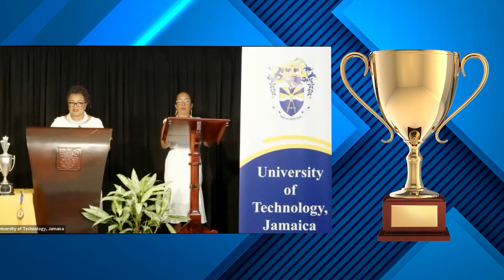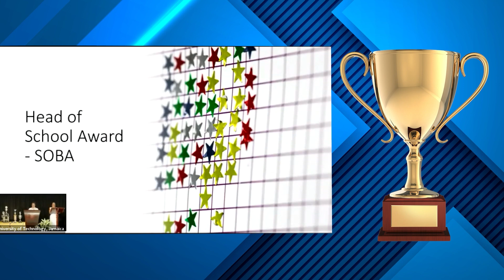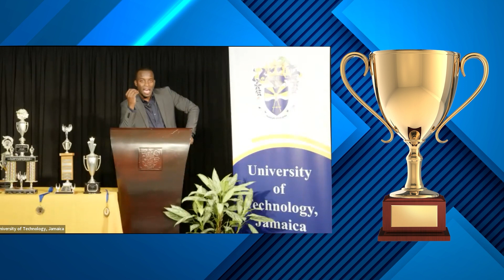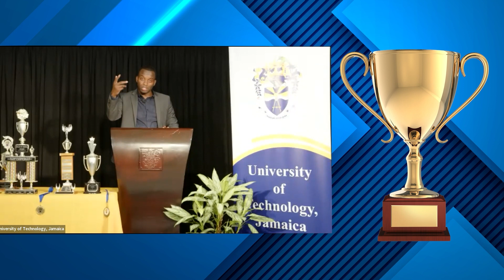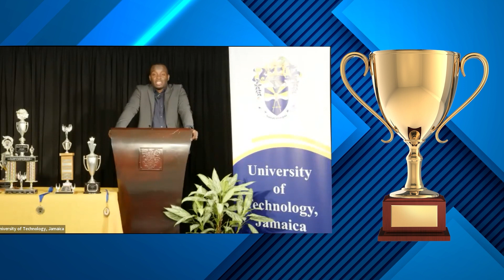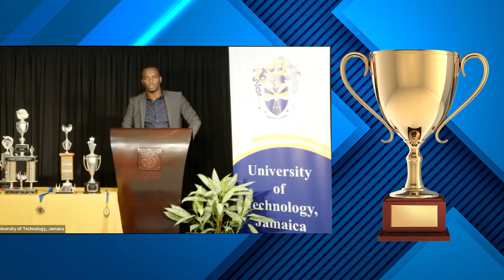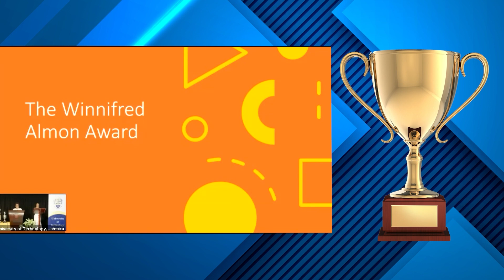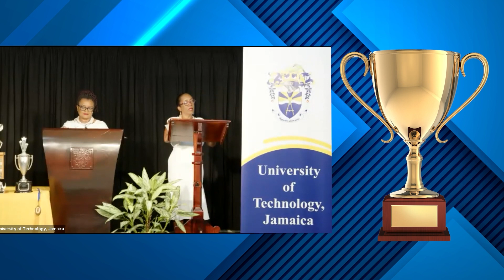COBAM Annual Students' Awards Celebration 2023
The College of Business and Management recognizes high achievers from the Faculty whose performance has been exceptional for the Academic Years